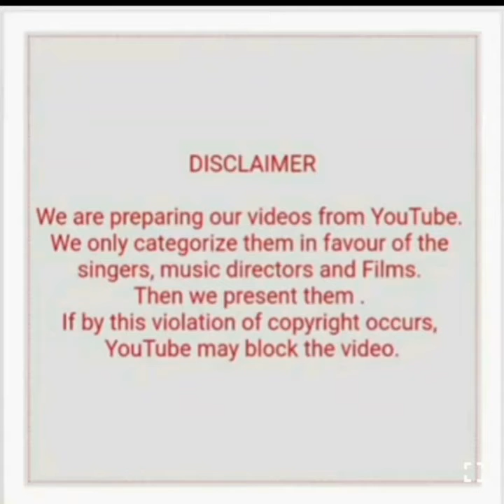KALYANJI-ANANDJI WITH LATA DUETS HITS (PART 1)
1) Hey abdulla naagin wala aa gya (Ishara)
2) Mil ke bhi hum mil na sake (Sunahri nagin)